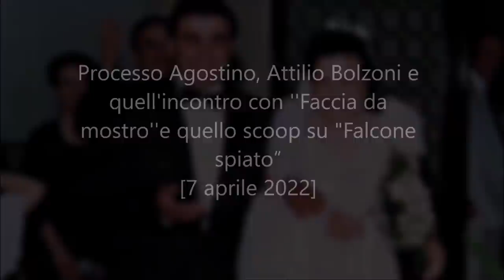Processo Agostino Bolzoni, l'incontro con ''Faccia da mostro'' e quello scoop su "Falcone spiato”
Processo Agostino, Attilio Bolzoni e quell'incontro con ''Faccia da mostro''e quello scoop su "Falcone spiato” - [7 aprile 2022]

Risale ad una decina di anni fa l’intervista che Attilio Bolzoni, assieme a due colleghi giornalisti, fece a Giovanni Aiello, alias “Faccia da mostro”. “Lo intervistammo in provincia di Catanzaro nel paesino in cui abitava, mi pare si chiamasse Montauro - ha detto il giornalista in aula -. Andammo perché nei mesi, ma anche negli anni precedenti, avevamo sentito parlare tanto di ‘Faccia da mostro’. Il personaggio era giornalisticamente interessante perché c’era chi diceva che fosse coinvolto nell’attentato all’Addaura, chi invece che fosse coinvolto in altre stragi. Se non ricordo male avevamo letto qualcosa di Luigi Ilardo e qualcosa di un collaboratore di giustizia che si chiamava Vito Lo Forte. E poi avevamo informazioni su certe sue attività. Si parlava di attentati su treni o caserme nel Nord Italia e di un suo presunto coinvolgimento in alcuni delitti palermitani tra cui quello di Nino Agostino. Per cui era un personaggio estremamente interessante”.
Si trattava di un uomo “molto alto”, con una cicatrice in volto “ma in quell’occasione non era molto visibile perché il suo viso era molto particolare e deformato. Per questo la cicatrice si intravedeva solo da vicino”, ha continuato Bolzoni che quando lo vide presentandosi disse: “Ma io a lei la conosco”. Bolzoni ha detto di ricordare di aver incontrato Aiello ben prima di quella intervista “nella piazza dove c’è la questura di Palermo”. “L’ho localizzato su quel bastione che dalla questura arriva alla squadra mobile. Non ricordo quando ma il ricordo l’ho associato a quel luogo”.